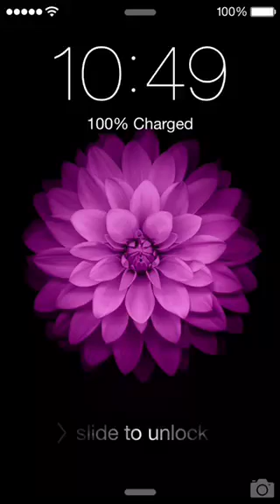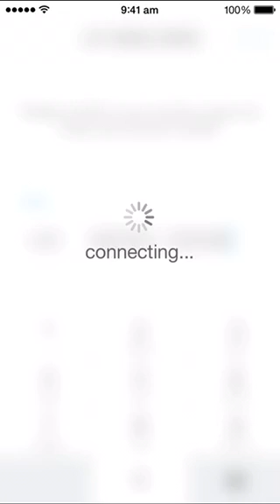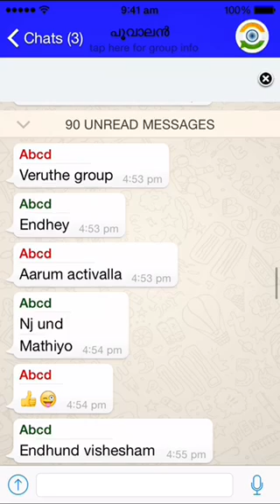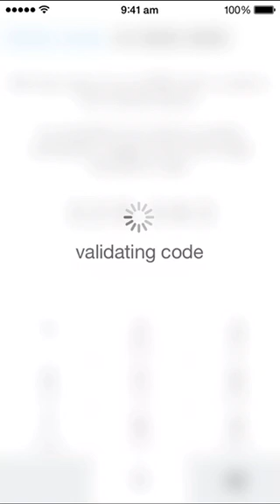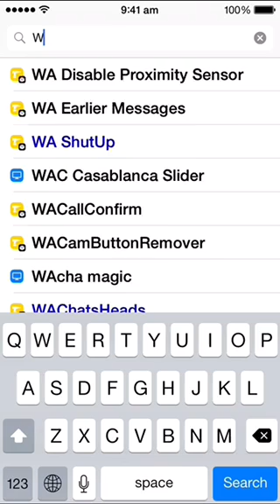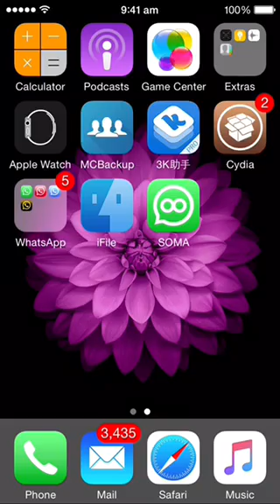How to install two WhatsApp accounts in iPhone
Hai guys,
This is my tutorial on how to install two WhatsApp on your iPhone. no worries… It's free for anyone!